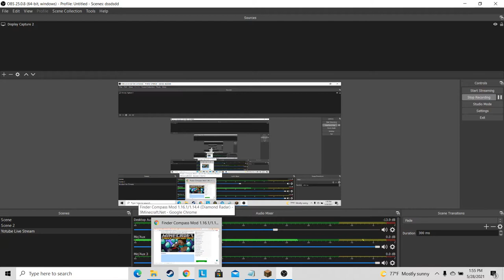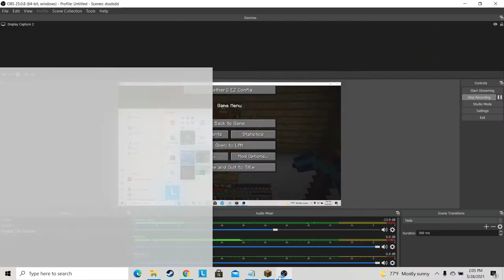Minecraft Tornado Survival: S4 EP4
I'm back, its been a while. I though I would kick it off with some Tornado Survival! This is a new world with a ton of new mods, I started on this world previously so that's why I already have made progress. Peace! :D